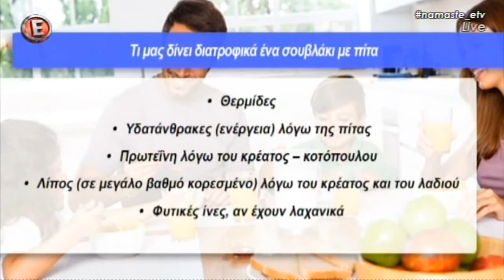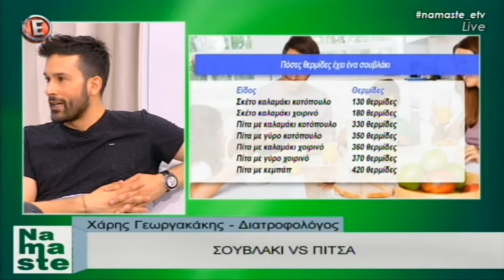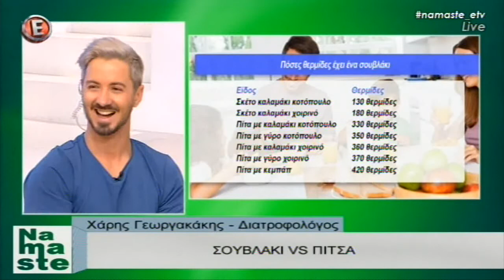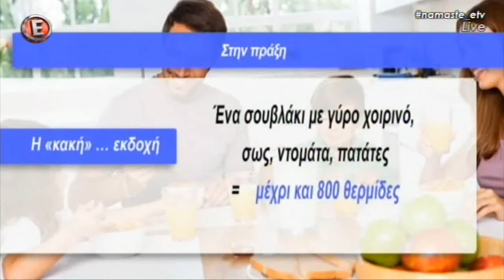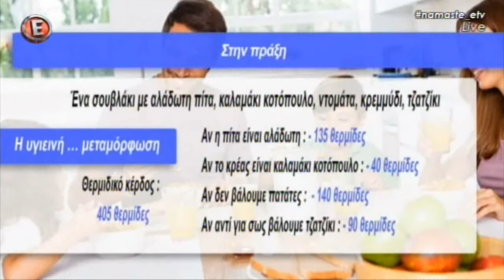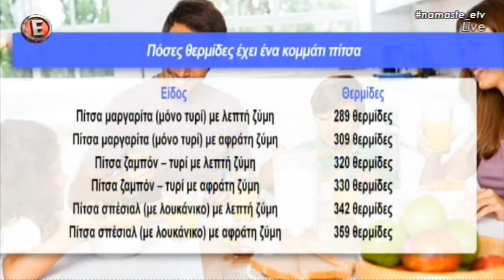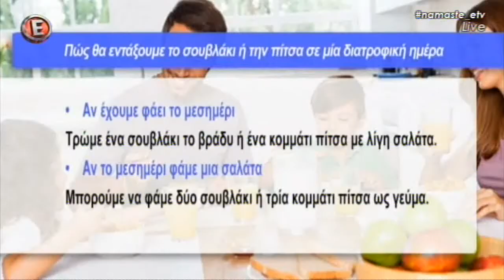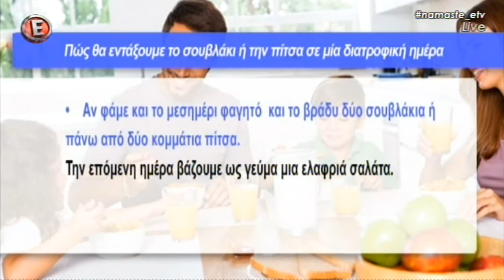Σουβλάκι VS Πίτσα - "NaMaSte" 30/5/16